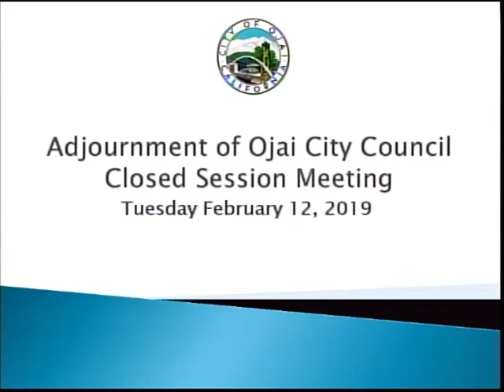February 12, 2019 Ojai City Council Closed Session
February 12, 2019 Ojai City Council Closed Session Meeting